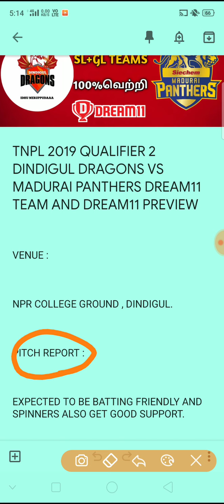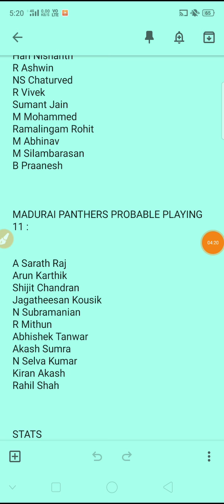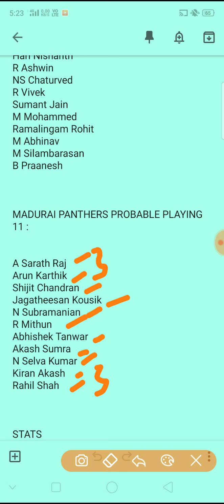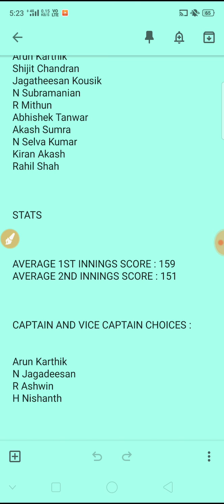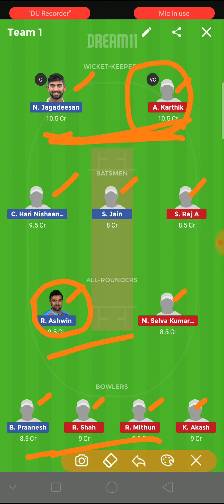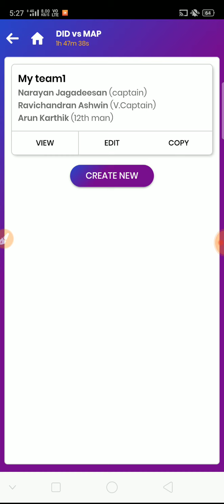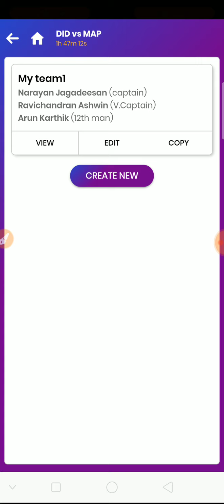DIN VS MAD Dream11 team | Dindigul Dragons Vs Madurai Panthers Dream11 Match Prediction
This video helps to know about DIN VS MAD Dream11 team | Dindigul Dragons Vs Madurai Panthers Dream11 Match Prediction